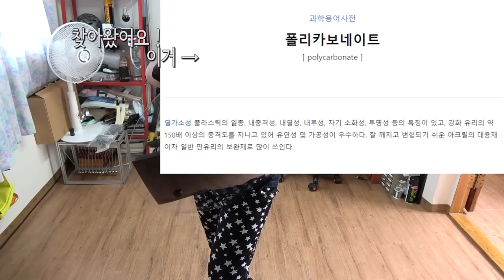[잡설] 방패 리뷰 + 캡틴아메리카 방패 제작 계획(Riot Shield & Captain America's Shield)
안녕하세요 지즐 입니다 !

방패 리뷰와 캡아 방패 제작 계획을 설명 드립니다!
설명 드리면서 조사 해보니 하루 빨리 만들고 싶네요 ㅠㅠ 헝헝

유리섬유, 탄소섬유, 아라미트섬유 등 FRP를 이용해서
금속은 아니지만 가볍고 아주 강한 방패를 만들 수 있지 않을까
생각이 듭니다! 그중에 특히...핵간지 탄소섬유.. 꼭 사용해보고 싶네요!

금속방패는..좀.ㅋㅋㅋ
포지만들어서 알루미늄 녹이는방법...??? 으헣..

아무쪼록 재미있게 시청해주시구요

다음 영상엔 행글라이더 만들어 보겠습니다

안녕!